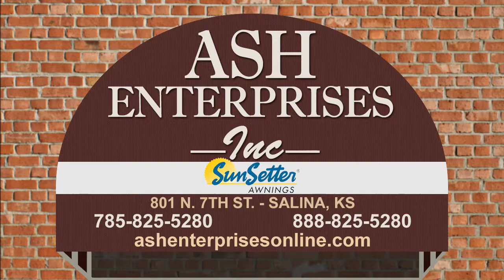Fall Sports Seniors 2014: Minneapolis High School & Bennington High School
Senior athletes at Minneapolis High School and Bennington High School in Minneapolis, KS & Bennington, KS.